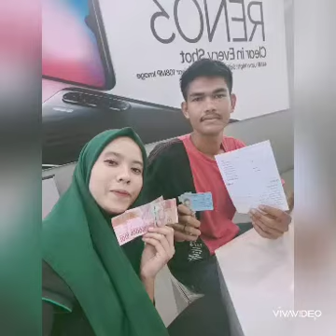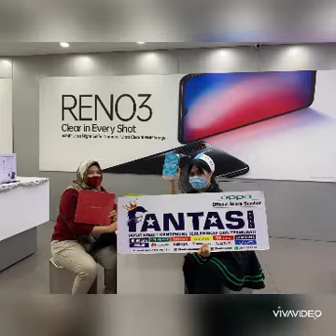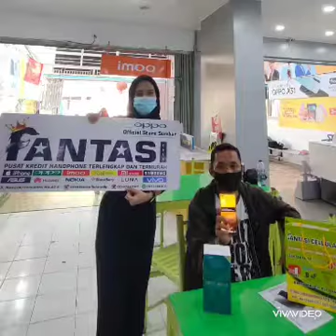Reno 4 booming